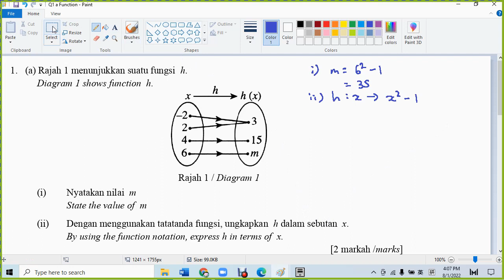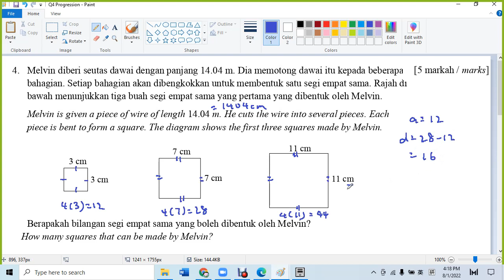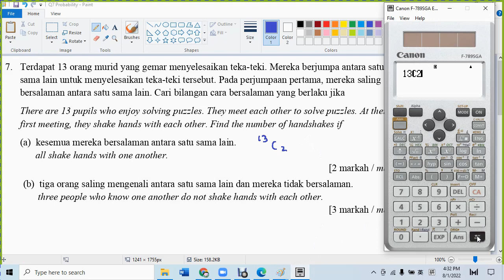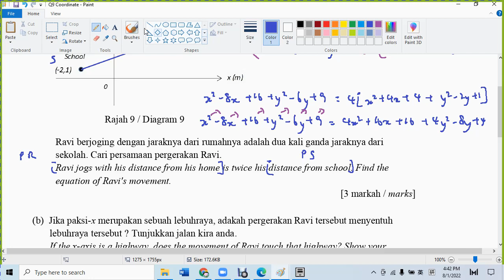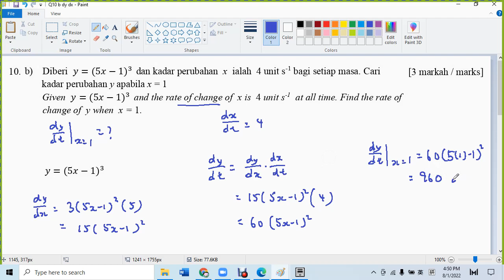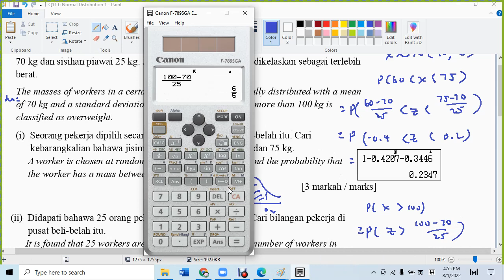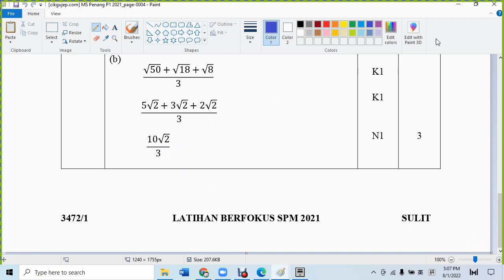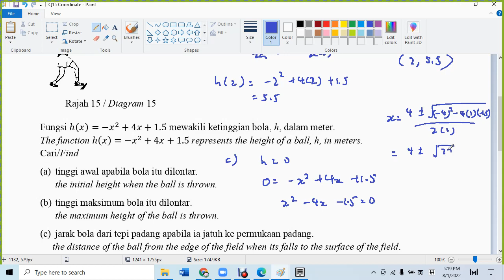AM Trial Penang 2022 P1